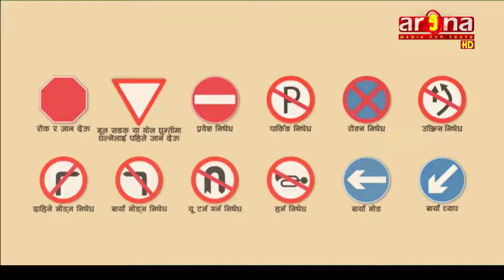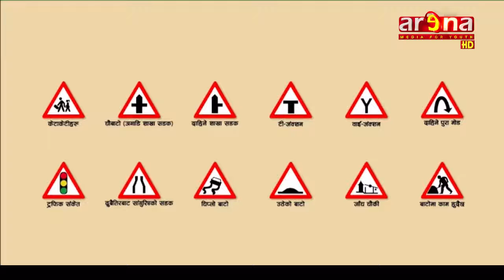Traffic Sign Educational Video (Must See)